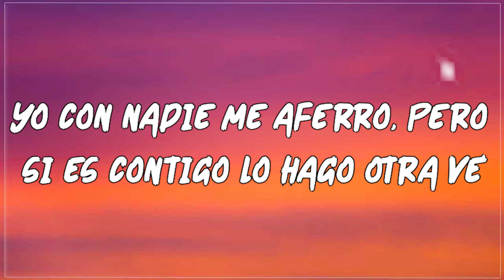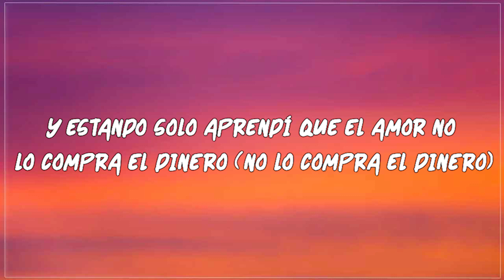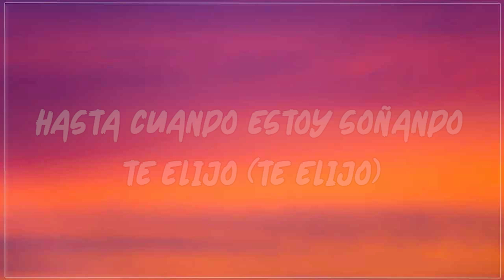SOS - Jay Wheeler (Full Lyrics)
🎤 Lyrics: Jay Wheeler - SOS

O-Ojalá encontrarte de nuevo (Encontrarte de nuevo)
He salío' un par de vece'
¿Dónde 'tás metía', que ya no te veo? (Te veo)
Ando desvela'o de tanto pensarte (Pensarte)
Yo con nadie me aferro, pero si es contigo lo hago otra ve'

Dime a dónde va-a-a-a-as
Que no encuentro la paz si tú no estás (-tás)
La bellaquera no me deja tranquilo (Tranquilo)
Hasta cuando estoy soñando te elijo (Te elijo)
Habla claro, dime, dónde tú está-a-a-a-as

Dime a dónde—

'Toy dispuesto a buscarte y bajarle al orgullo primero (Primero)
Estoy aborrecío' de verte en el Insta, y no en el jangueo (Jangueo)
Y estando solo aprendí que el amor no lo compra el dinero (No lo compra el dinero)
Le tiré un DM a tu amiga (Amiga), pero pa' preguntarle por ti (Por ti)

Aquí te espero, borracho y loco
Como un idiota, dime si falta poco
Aquí te espero, oh-oh, borracho y loco
Como un idiota, dime si falta poco (Falta poco)

Dime a dónde—

(Dime a dónde vas
Que no encuentro la paz si tú no estás)